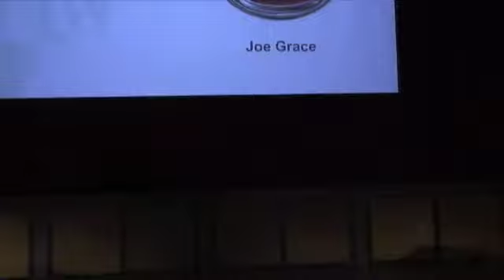2012 Fiat 500 Abarth Launch, Design